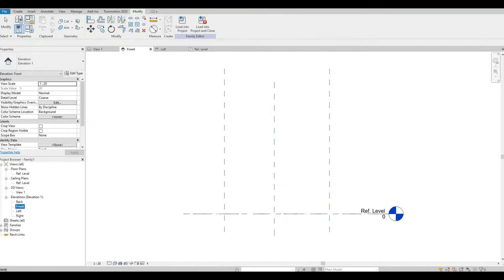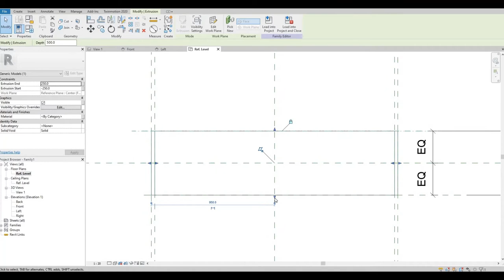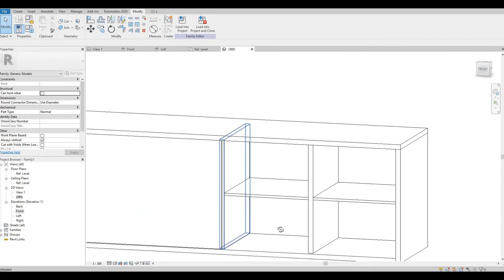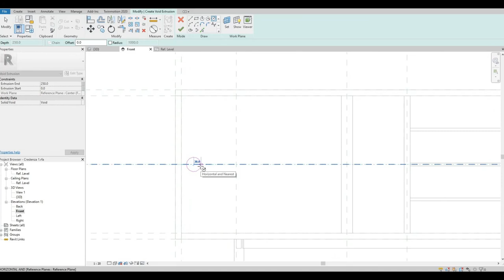Modelling a Credenza Design #2 in Revit Family | Revit Tutorial | Tips and Tricks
In this video I will show you how to Model a Credenza 2 in Revit Family

Additional Tags: arch core designs, ac designs, autocad, revit,CAD, twinmotion, tutorials, autocad tutorials, revit tutorials, twinmotion tutorials, architecture, family, Revit family, how to model in revit,  autodesk, tips and tricks, CAD model, autocad tutorial for beginner, revit tutorial for beginner, twinmotion tutorial for beginner, autocad tips and tricks, revit tips and tricks, twinmotion tips and tricks, parametric family, adaptive family, twinmotion rendering, revit rendering, twinmotion walkthrough, house design, speed build,